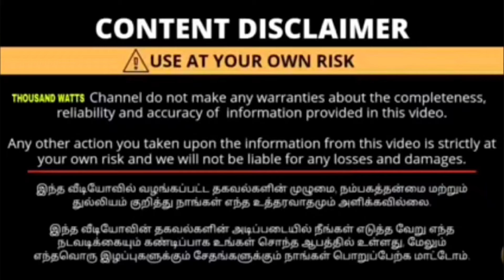💥🔥LOW BUDGET CARS ONLY 0% DOWN PAYMENT ₹90 ஆயிரம் முதல்🔥💥CAR SPOT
CAR SPOT
WATER CANAL ROAD
200 FEET ROAD
KOLATHUR
CHENNAI 99

Low budget cars sales and buying or exchange good quality car sales costmar response loan available good documents and good service all type of cars sale

used cars

used car

2nd hand cars

old car

2nd hand car

buy used car